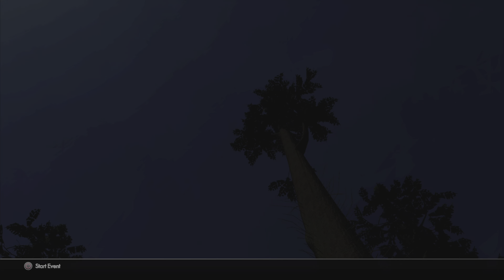Driveclub - Marussia B2 - Sinclair Pass BC Canada Road Circuit [4KPS5]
Forgotten cars in the game is Marussia B2 this is only car on Driveclub PS4 beside NFS Most Wanted 2012 or NFS world, is a russia car you know lol.

Still look pretty decent car don't mind they remove but still want it because it's unique manufactures than other popular cars.